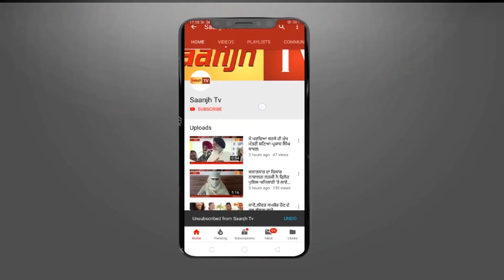ਕੈਨੇਡਾ ਤੋਂ ਡਿਪੋਰਟ ਹੋਏ ਹਸ਼ਿਆਰਪੁਰ ਦੇ ਨੌਜਵਾਨ ਨੇ ਆਪਣੇ ਮਾਂ-ਬਾਪ ਦੀ ਕੀਤੀ ਬੇਰਹਿਮੀ ਨਾਲ ਕੁੱਟਮਾਰ